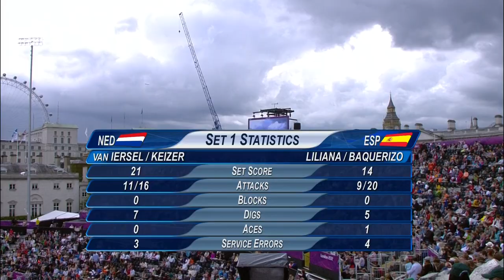Women's Beach Volleyball Pool D - NED v ESP | London 2012 Olympics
Netherlands take on Spain in the Pool D preliminary rounds of the women's beach volleyball event of the London 2012 Olympic Games (29 July).

Beach volleyball made its Olympic debut at the 1996 Atlanta Games. USA and Brazil shared all the gold medals in the subsequent four editions, except in Sydney where the Australian women's team dominated.